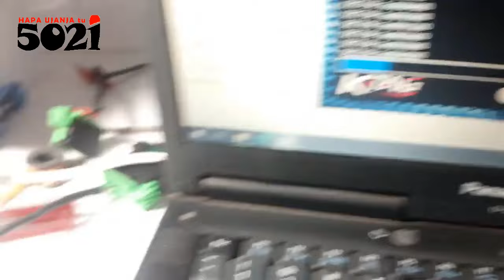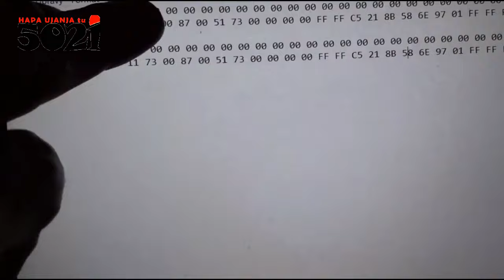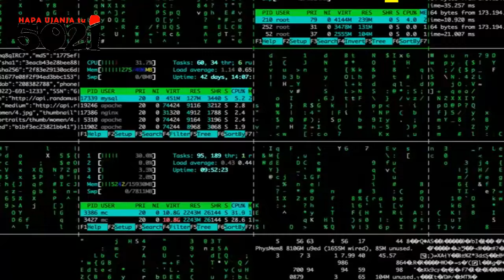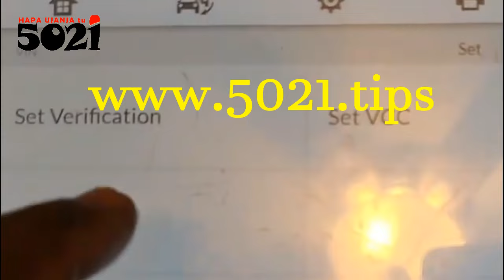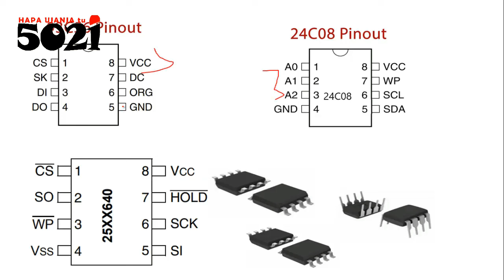EEPROM's💻 in-circuit programmings' tips&tricks&ujanja to avoid data inconstancy🤹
This is just to accentuate about EEPROM everything nonsense that we had earlier on hashed out on👇